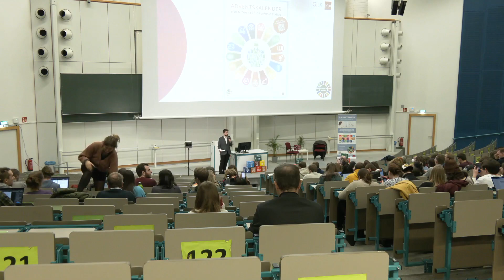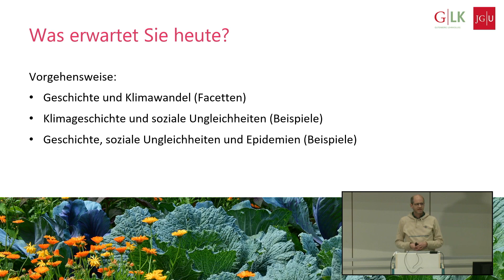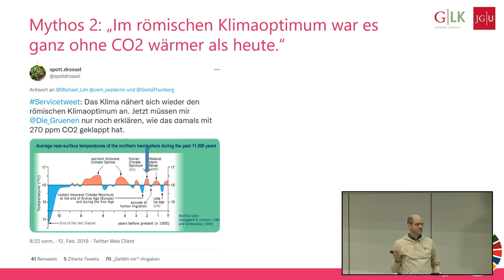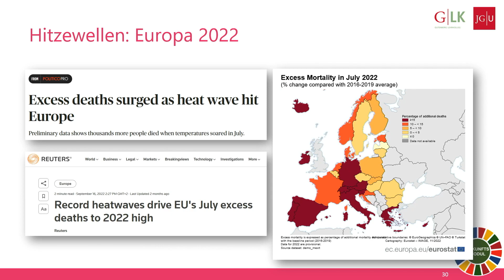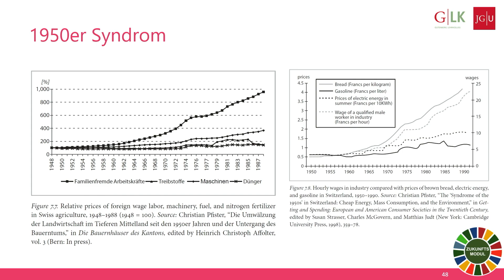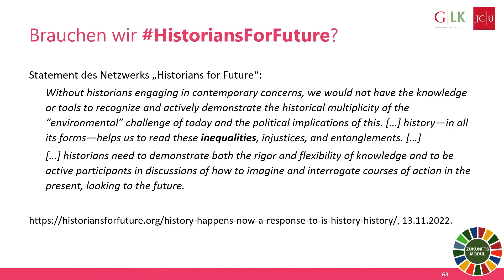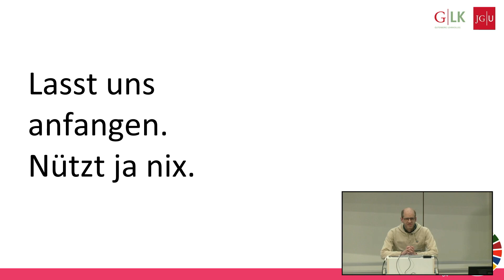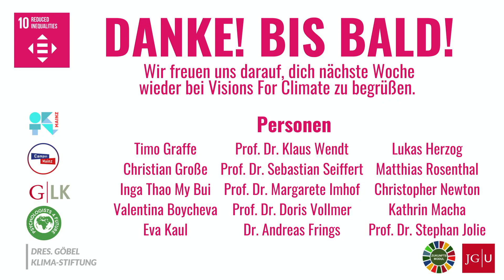Klimageschichte und soziale Ungleichheit mit Dr. Andreas Frings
Klimawandel gab es schon immer, und im Mittelalter war es wärmer als heute? - Klimageschichte und soziale Ungleichheit - eine historische Perspektive

Das Klima war nie stabil, es hat sich immer schon gewandelt? Stimmt, aber im Holozän war es doch erstaunlich stabil. Im Mittelalter war es wärmer als heute? Mag sein, wenn man diesen Satz in den 1950er Jahren formuliert hat. Die öffentlichen Auseinandersetzungen über den anthropogenen Klimawandel sind mit solchen pseudohistorischen Argumenten vergiftet. Die Geschichtswissenschaft selbst tut sich aber nicht leicht damit, diesen Mythen zu begegnen, denn mit Klima haben sich Historiker:innen lange kaum auseinandergesetzt. Dabei bietet eine klimahistorische Perspektive einige Hinweise darauf, wie klimatische Herausforderungen in sozial oder kulturell ungleichen Gesellschaften unterschiedliche Gruppen der Gesellschaft auch ganz unterschiedlich treffen – eine der großen Fragen auch unserer eigenen Gegenwart.

Bei der Vorlesung „Visions for Climate – Eine Ringvorlesung über den Klimawandel“ handelt es sich um eine interdisziplinäre Vorlesungsreihe, die sich mit positiven Zukunftsvisionen einer klimagerechten Welt sowie den dafür notwendigen Schritten auseinandersetzt.

Referent: Dr. Andreas Frings, wissenschaftlicher Mitarbeiter am Historischen Seminar an der JGU